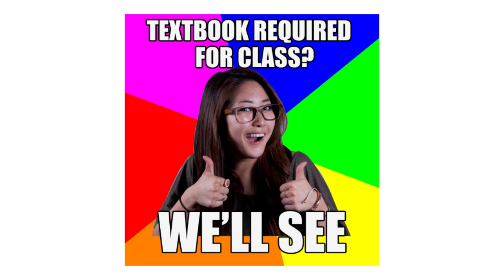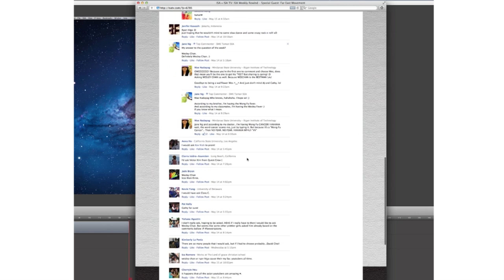Special Guest: Wesley Chan - ISA WEEKLY REWIND Ep. 5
ISA Weekly Rewind Ep. 5 | ISAWeeklyRewind | @ISAtvOfficial

TC attempts to beat Diablo III in less than 6 hours, we discuss the newest additions to the judging table on this season of the X Factor, and Wesley Chan drops by as this week's special guest.  All of that and more on this episode of the ISA Weekly Rewind.

Produced:
ISAtv

Filmed+Edited:
Steven Kan

Theme Song:
Magnetic North | "It'll Work Out"

Production Assistants:
John Fukumae
Grace Choi
Tiffany Yamashita
Tri Ta